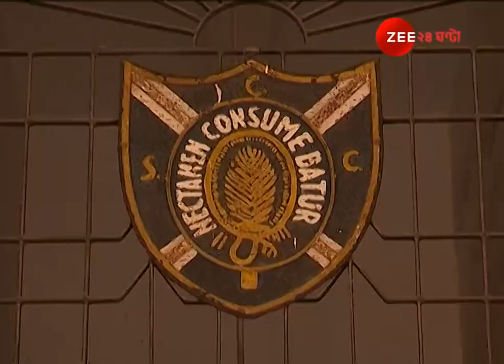Campus Adda - Scottish Church Coolege